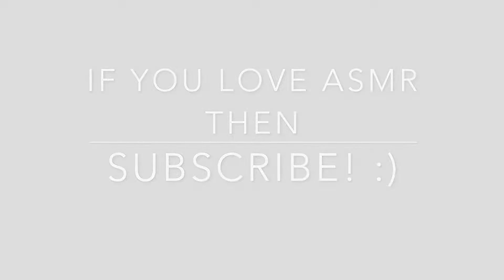AsmR - non-stop annoying mouth sounds | Gum Chewing | English/Español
I'm a beginner so don't worry, I'll get better in the future :) I'm just starting off with some basics.

Mic: Blue Yeti

Espero que el video te relaje